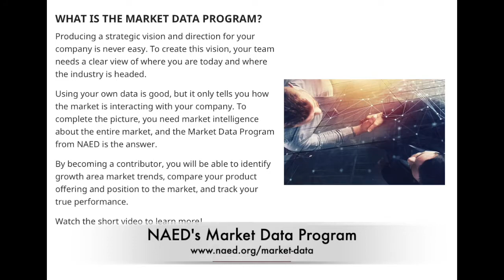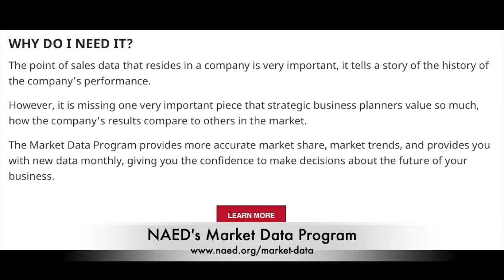DistributED with tED magazine: Succession Planning With Brian Rooney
Brian Rooney provides an economic outlook, a path to successful succession planning, and his take on the Kansas/Iowa State rivalry.